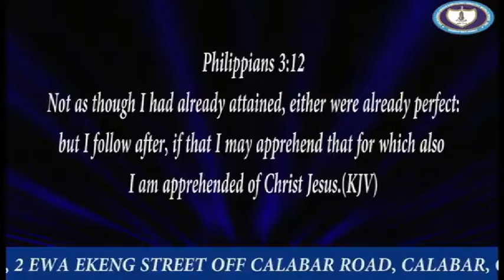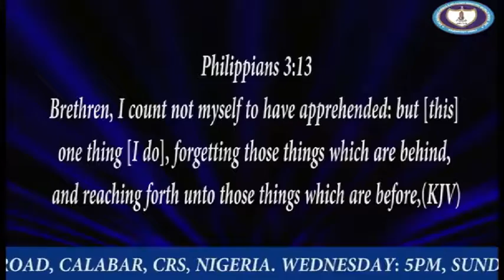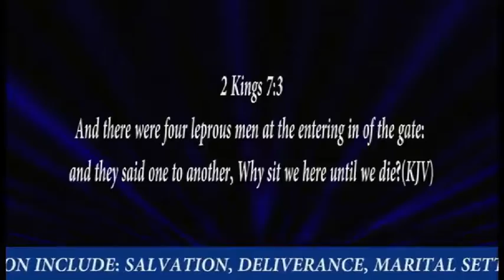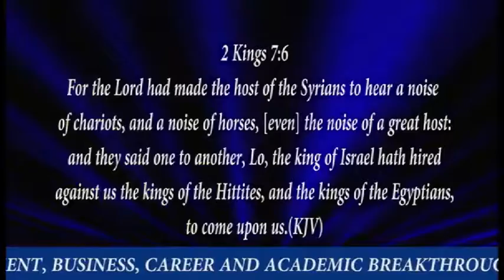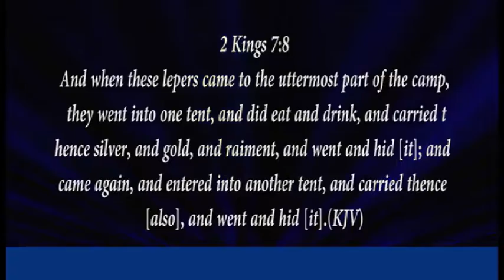Press Until Somthing Happens Part 2